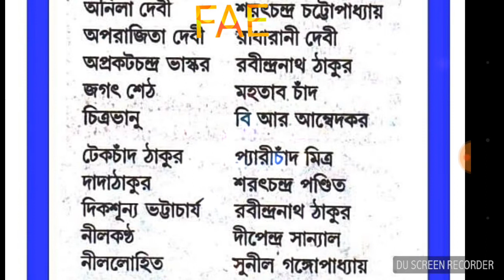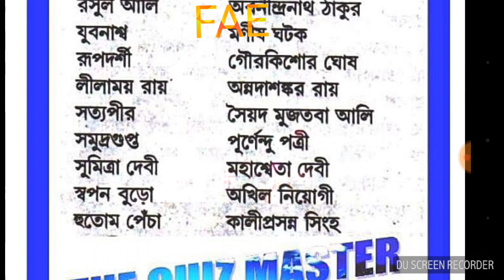মনিষীদের ছদ্মনাম।। Bengali Pseudonym